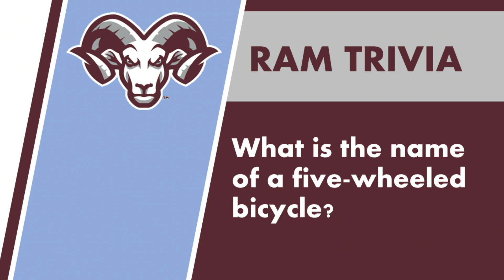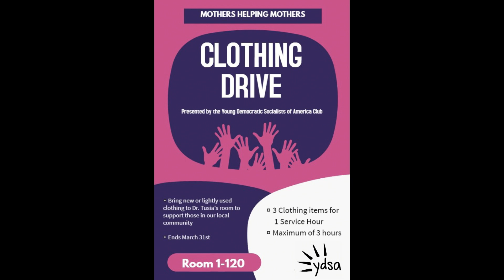Ram News 02 24 2022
Good morning Riverview, my name is Roan Lunte and this is RAM News!

Today’s trivia question is What is the name of a five-wheeled bicycle?

On today’s date, February 24th, in 1500, Charles the fifth, a holy roman emperor who was first among Catholic monarchs, and responsible for spreading faith to the Americas was born.

Today is also National Tortilla Chip Day where everyone should eat a tortilla chip whether it is plain or dipped in spicy salsa to celebrate.

The RHS Orchestra and Jazz Bands will be having an outdoor concert in our Courtyard tonight at 7:30pm.  Admission is $5.00 and please bring a lawn chair to sit in while you enjoy the music.

Come join the Build On club which will be on Thursdays right after school. We are working to break the cycle of poverty, illiteracy, and low expectations. This year and next year we are going to raise money to trek and build a school in Africa. Come to room 5-135.

The Riverview YDSA is hosting a clothing drive through Mothers helping Mothers. Bring new or lightly used clothing to room 1-120 to support those in our local community. You can earn one service hour for every three items donated. To support more local initiative and discuss political theory, visit room 1-120 on Wednesday mornings.

Final call for IB Career Program applications.  and closes on Friday, February 25th.  Don’t miss your chance to be a part of the IB Career Program community.

Rocketry Club will now be meeting on Fridays after school in Mr. Maher’s room 5-312.

On Thursday, February 24th during 7th and 8th periods, 10 students will participate in the Math ACES Competition. Grant Collins, Georgia Flint, Matthew Lukowsky, Thomas Darcey, Alex Torres, Alexa Ziff, Megan Meese, Milan Khatter, Will Reutter, Erik Vaccaro, and Zoe Lipton have been selected to represent RHS in this competition.

Please congratulate these students on being selected.

Today’s trivia question was What is the name of a five-wheeled bicycle? And the answer is a Pentacycle which was designed by Edward Burstow in 1882.

The health tip of the day is: get enough amount of sleep! During sleep, your body heals itself and restores its chemical balance. Getting less than 7 hours of sleep makes you 3 times more likely to get a cold.